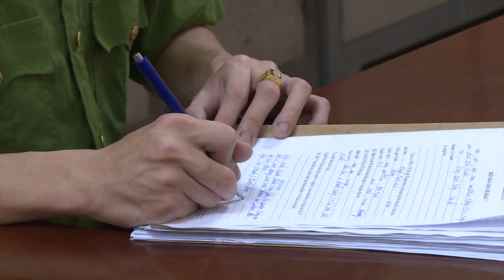Phá chuyên án, bắt quả tang đối tượng mua bán trái phép chất ma túy